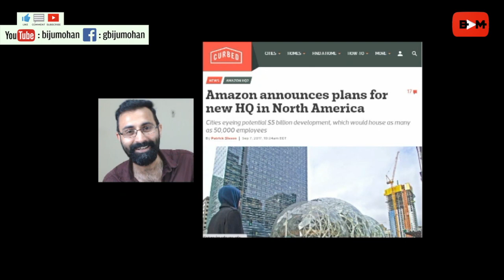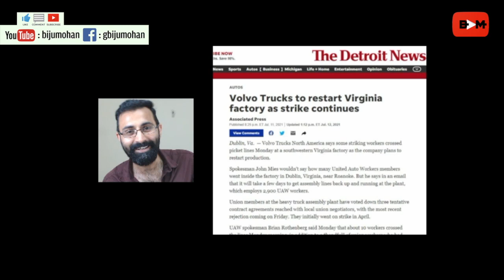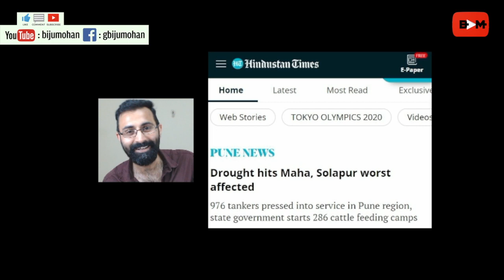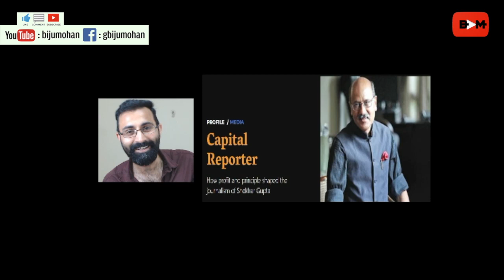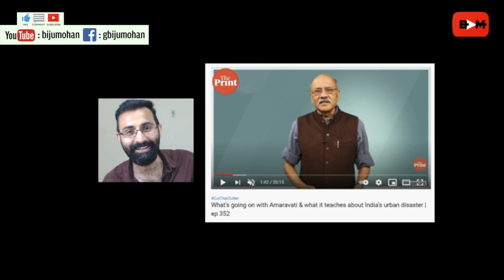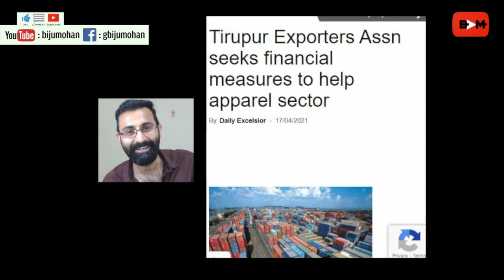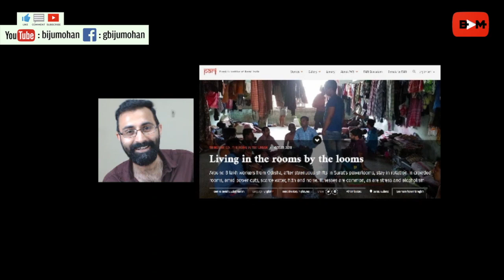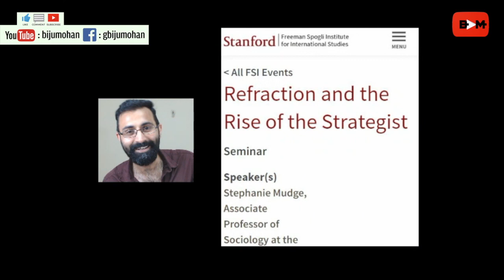കേരളത്തിലെ പ്ലേറ്റോമാരും മാടമ്പികളും : Ashok Rajagopal